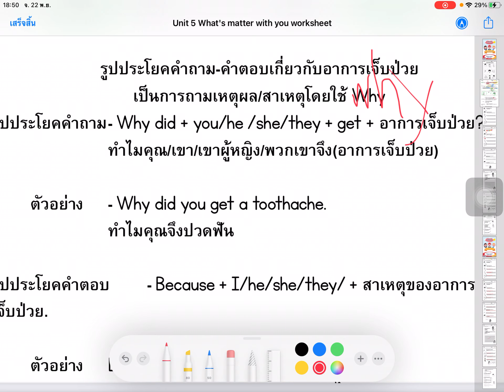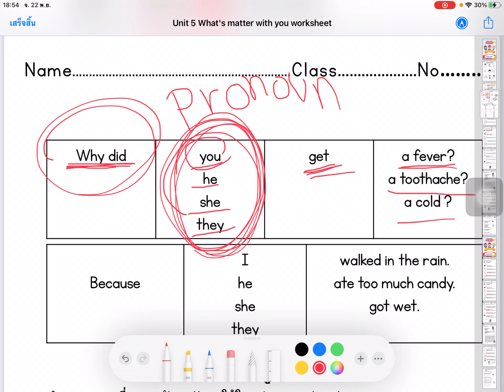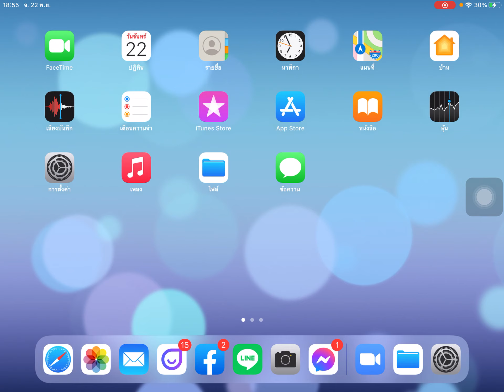Ep.47 Unit 5 เรื่อง การถามอาการเจ็บป่วยด้วย Why (30 พ.ย. 64)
ให้นักเรียนฟังคลิปให้จบและทำใบงานออนไลน์ โดยคลิกลิ้งด้านล่างนี้